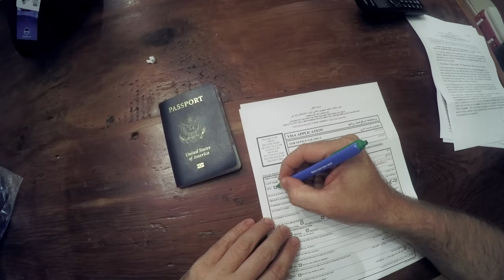GoPro: Paragliding through Iran with Nick Greece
In October 2015, world-class paraglider Nick Greece made a once in a lifetime trip to Iran.  Watch as Nick captures his own experience and embeds himself in the vibrant paragliding community of Iran.  In addition to absolutely breathtaking flights, this rare opportunity reveals just how similar we all are once we are up in the air.

Special thanks to Nick Greece and the Paragliding community of Iran.

Music

Mr. Kojak
"Diago"

Aaron Martin
"Orchard"

Toulouse
"No Running From Me"

East Of The River
"Travel At Speed"

Anne Garner
"When to Stay"